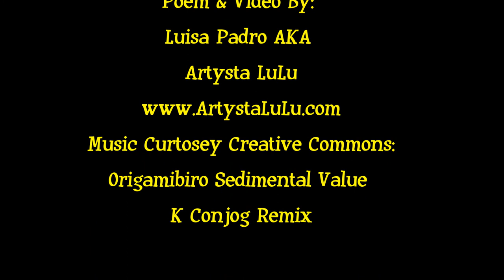"I AM" Poem Performance by ArtystaLuLu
Poem written and performed by Luisa Padro aka Artysta LuLu.